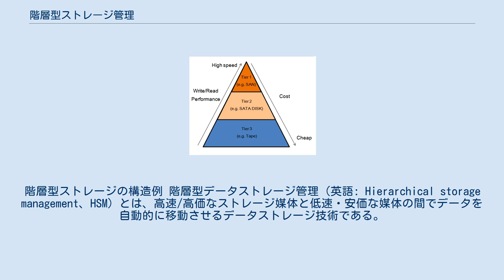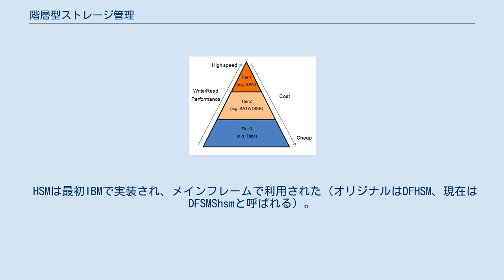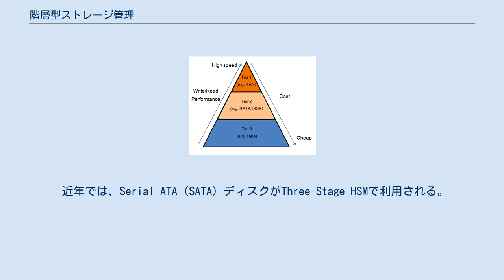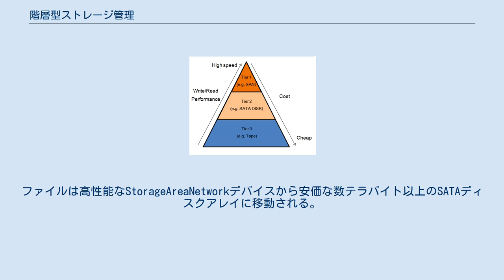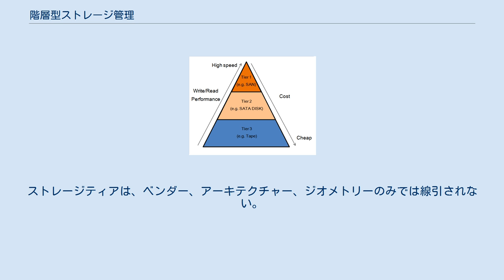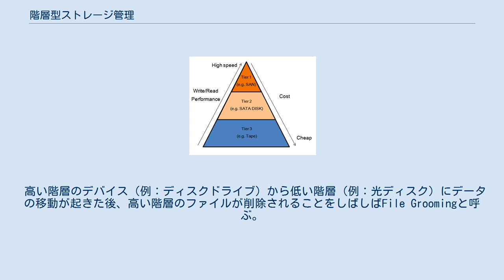階層型ストレージ管理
階層型ストレージの構造例 階層型データストレージ管理（英語: Hierarchical storage management、HSM）とは、高速/高価なストレージ媒体と低速・安価な媒体の間でデータを自動的に移動させるデータストレージ技術である。
 ディスクアレイのような高速なデバイスは、光ディスクおよび磁気テープなどの低速なデバイスと比較して、バイトあたりの価格が高価である。
全てのデータが高速デバイスにある事が理想ではあるが、手が出せないほど高価になる場合がある。
HSMは大量のデータを低速デバイスに保存し、データが必要になった場合に高速デバイスにコピーする。
高速デバイスを、大容量の低速デバイスのキャッシュとして利用する。
データの利用状況を監視し、どれを低速デバイスに移動し、どれを高速デバイスに残すか、最適な推定を行う。
より堅牢性の高い長期保存のアーカイブとして利用されることもある。
 利用頻度の高いデータはディスクドライブに置く。
特定の期間（典型的には数ヶ月）利用されないと、最終的にテープにマイグレートされる。
この時、ディスク上のデータは削除され、テープへのリンクファイルが残る。
テープのデータを利用すると、自動的にディスクに取り戻される。
トータルのストレージ容量はディスクのそれより遥かに大きくなり、大部分のユーザーはテープの遅さに気づかない利点がある。
どこにデータがるのか、どのように取り戻すのかをユーザーが知る必要はない、コンピュータが自動で行う。
データが帰ってくるまでの速度に違いがあるだけである。
 HSMは古くからある概念であり、商業用データ処理の始まりまで遡る。
ストレージおよび大容量/長距離通信技術の発展により、サイズおよびアクセス時間などの尺度のスケールは劇的に変わった。
根底にあるコンセプトは変わらないが、より大容量･高速なスケールになった 。
 HSMは最初IBMで実装され、メインフレームで利用された（オリジナルはDFHSM、現在はDFSMShsmと呼ばれる）。
 HSMの姿をしたIBM 3850 Mass Storage Facilityが1974年に発表された。
その後、IBMはAIXオペレーティングシステム（OS）や、Solaris、HP-UX、Linuxのような他のUnix系OSにHSMを移植した。
DEC VAX/VMS システムやAlpha/VMSシステムにも実装された。
 近年では、Serial ATA（SATA）ディスクがThree-Stage HSMで利用される。
ファイルは高性能なStorageAreaNetworkデバイスから安価な数テラバイト以上のSATAディスクアレイに移動される。
最終的にはSATAディスクアレイからテープに移動される。
最新の実装では、ハードディスクドライブとフラッシュメモリーが利用されることもある。
フラッシュメモリーはディスクよりも高速であり、ディスクは検討に値するほど低価格になってきた。
 長期間低コストでデータをアーカイブするためにしばしば利用される。
テープライブラリで見られるロボットによって、大量のデータ低消費電力で効率よく格納できるようになる。
データの一部分を高速ディスクに置き、残りをテープに保存できるソフトウエアもある。
インターネットでのビデオストリーム等で利用される。
動画の先頭部分が即時に配信され、その間にロボットがテープカートリッジを探し出し、残りの部分をストリームする。
大規模なコンテンツ配信システムでディスクコストを削減することができる。
 HSMはTiered Storageと呼ばれることもある。
これは2つ以上の異なるストレージティアで構成される統合的なストレージ環境である。
各ストレージティアは4つの観点:価格、性能、容量、機能で線引されるものである。
ストレージティアは、ベンダー、アーキテクチャー、ジオメトリーのみでは線引されない。
以下が例である。
 以下のような専用ソフトウェア、アプライアンス、サービスがある。
 高い階層のデバイス（例：ディスクドライブ）から低い階層（例：光ディスク）にデータの移動が起きた後、高い階層のファイルが削除されることをしばしばFile Groomingと呼ぶ。